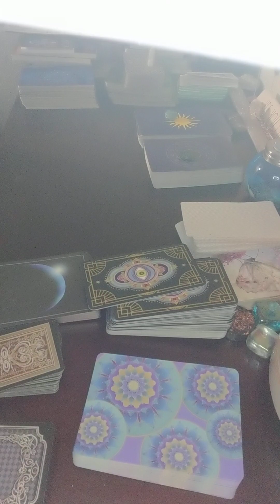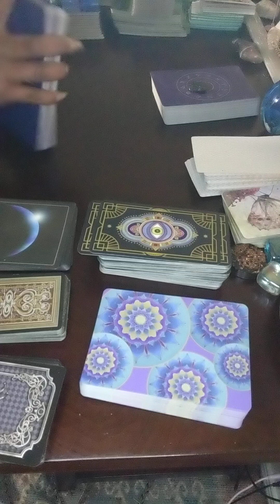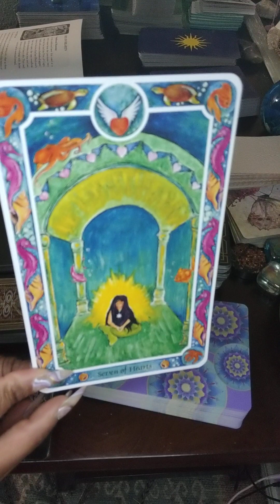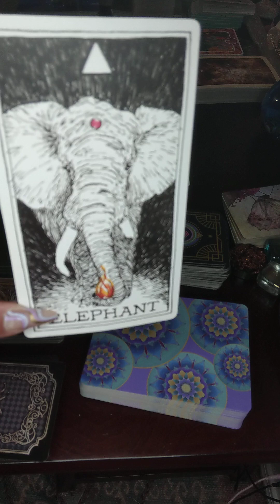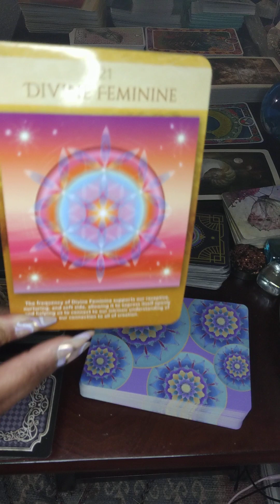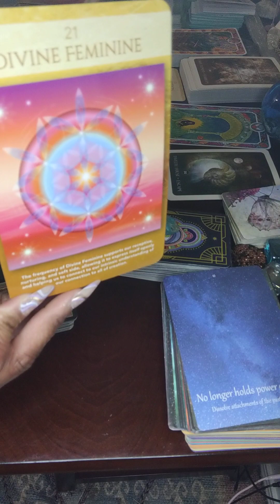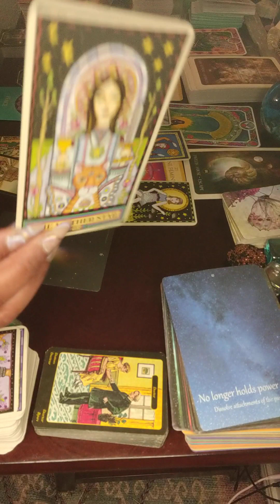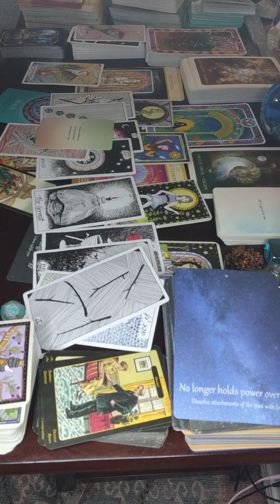DF you are unstoppable! Go within, so you can end a cycle & become the Empress.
Inner Child Message
Spiritual Food for Your family